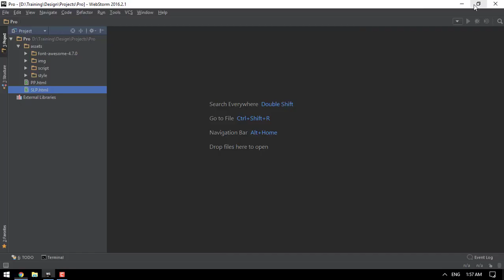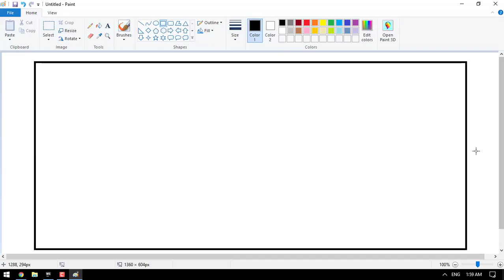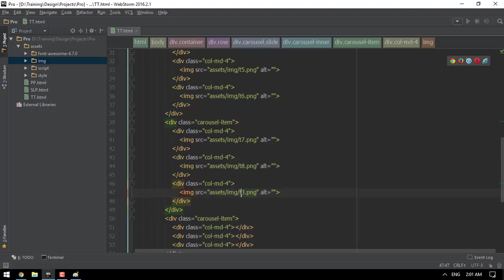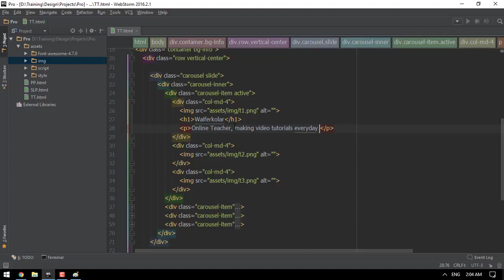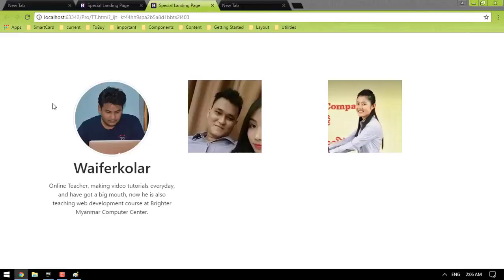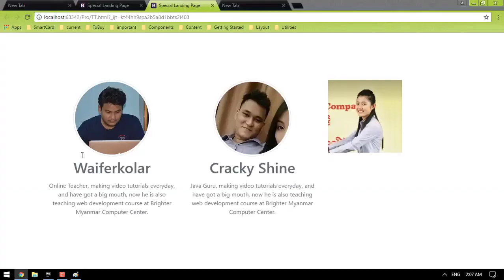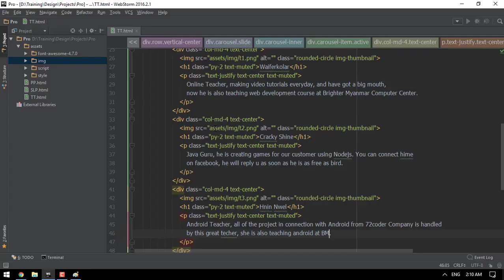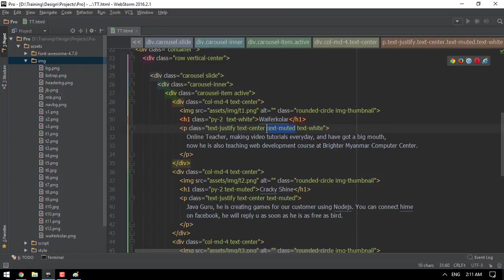Bootstrap Old 028 Pro